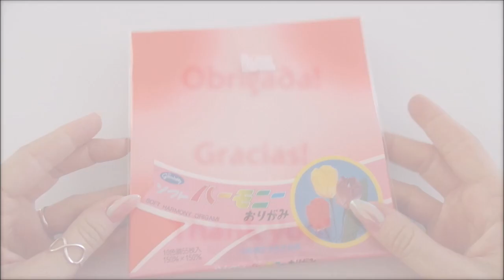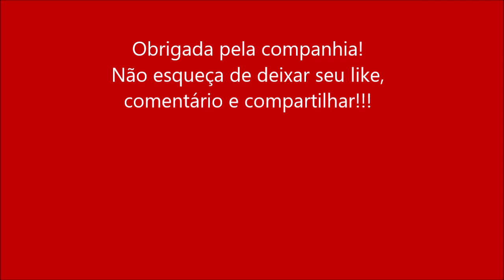Como fazer Mandala de Tsuru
No tutorial de hoje uma mandala de Tsurus bem fácil de fazer, e com um resultado bem bonito! Usei papel de 15cm cortado em 4 para gerar papéis de 7,5cm com pontas diferentes! Mas fica muito bonita também com papel liso!
São 8 quadrados para formar a mandala. Uma dobradura fácil e linda!